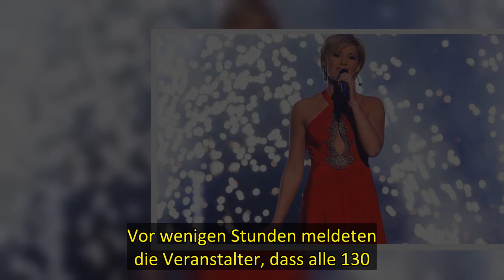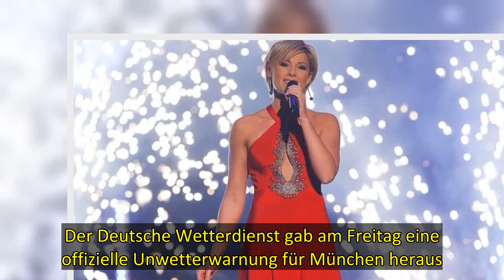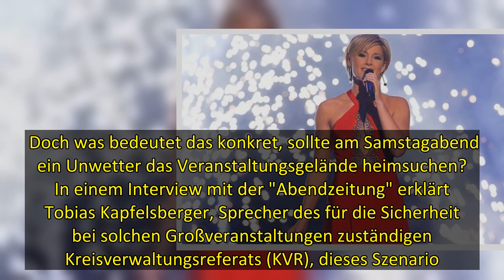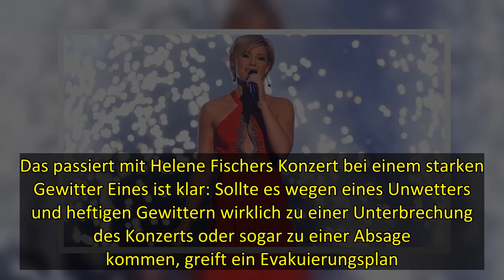Helene Fischer: Amtliche Unwetterwarnung: Ist ihr Mega-Konzert in Gefahr?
Am morgigen Samstag, den 20. August 2022, steigt ab 20 Uhr das Mega-Konzert mit Helene Fischer (38) in München. Vor wenigen Stunden meldeten die Veranstalter, dass alle 130.000 Tickets vergriffen seien – ausverkauft. Doch die Bedenken um ein sorgenfreies Konzert wachsen. Der Grund: ein Blick auf den Wetterbericht. Für die bayerische Landeshauptstadt sind für das komplette Wochenende starke Regenfälle angekündigt. Auch Gewitter könnte es vereinzelt geben. Der Deutsche Wetterdienst gab am Freitag